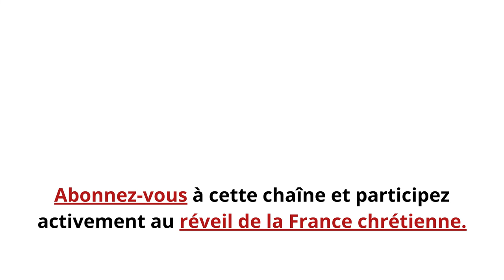Scandale ! Un film hypersexualise les enfants !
Le film « Mignonnes » a tout pour attirer les pédophiles. Il raconte l’histoire d’un groupe de fillettes de 11 ans qui s’adonnent au twerk, une danse afro-américaine obscène.

Dans les faits, il est hélas presque certain que ce film va attirer de nombreux pédophiles, qui n’auront même pas besoin de consulter des contenus illégaux.

Le site américain LifeSiteNews a fait une recension des scènes les plus choquantes de « Mignonnes ».